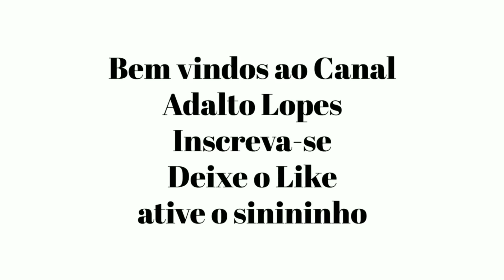AULA 1 - TIARAS CUSTOMIZADAS COM PÉROLAS E MANTA DE STRASS | Adalto Lopes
COMPRE MATERIAIS COM MEU PARCEIRO
 SR. CHINELO
Use o meu cupom 👉 ADALTO5
👇 Acesse o site por esse link e faça a sua compra
Loja segura e com envio garantido!